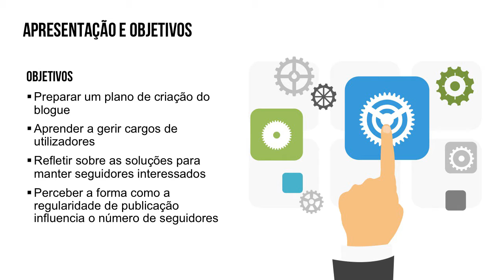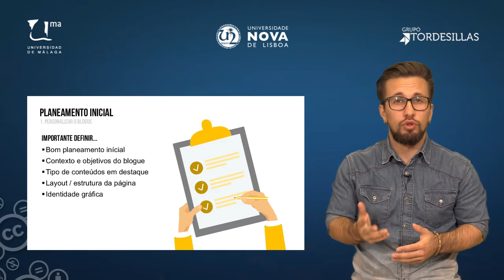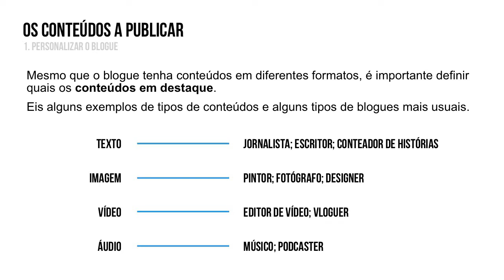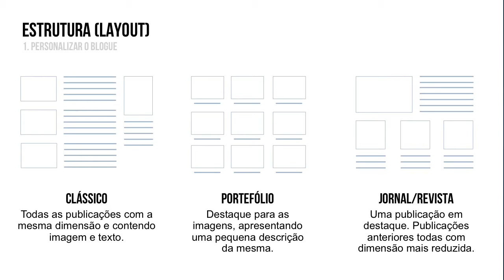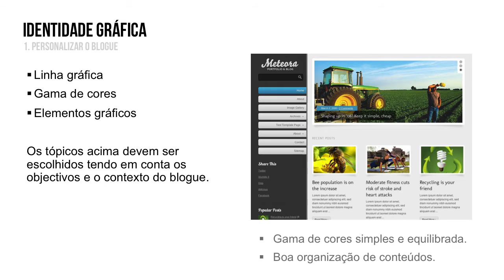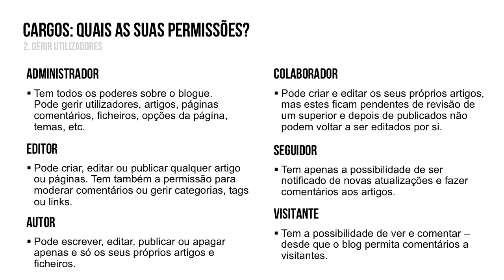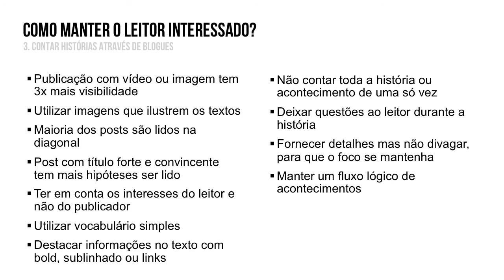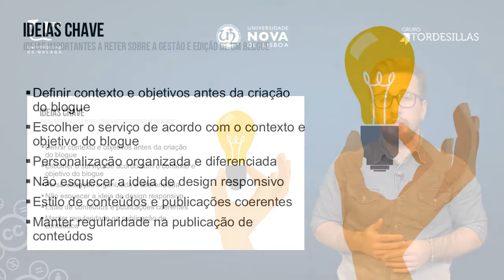MOOC UMA Profesionales e-Competentes: Módulo 4 Vídeo 3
Gestão e Edição de um Blogue